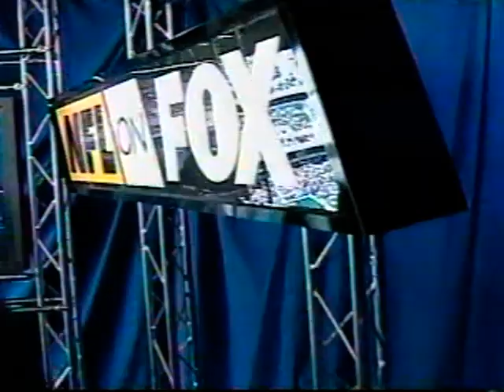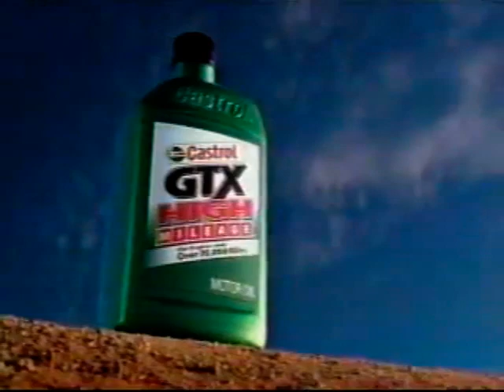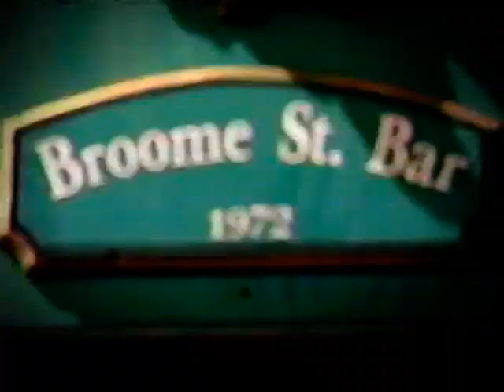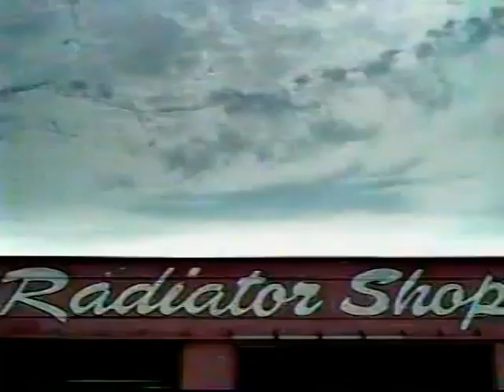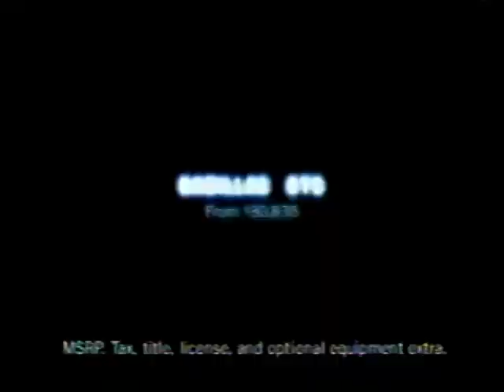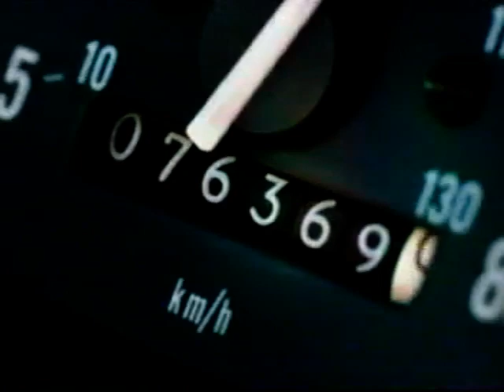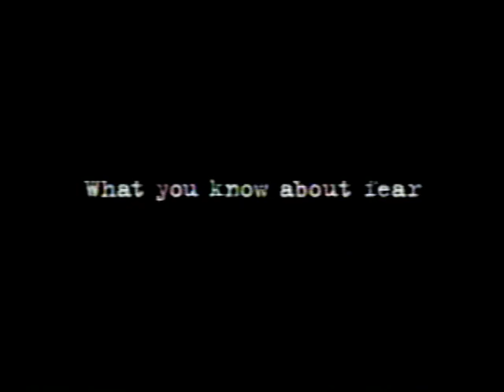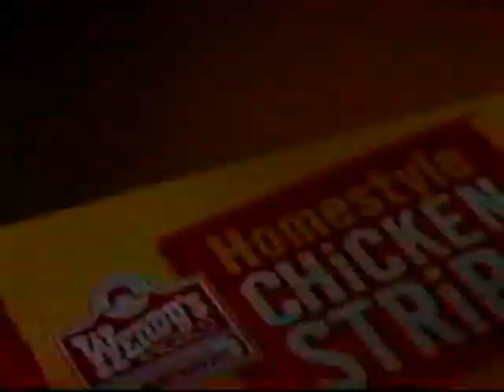Philadelphia Eagles 27 Washington Redskins 25 Patrick Ramsey comes up a little short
Ramsey rallied Washington from an 11-point deficit in the final

3:10, connecting with Darnerien McCants on a 32-yard touchdown pass

in the final seconds.

But under pressure from Brandon Whiting, Ramsey rushed his pass

to Coles in the corner of the end zone and the ball sailed over the

receiver's head.

"Coles was wide open, and I overthrew the ball. It was as simple

as that," Ramsey said.

After John Hall's fourth field goal, a 53-yarder, cut it to

27-19, the Redskins' Bryan Johnson recovered an onside kick at

Washington's 43 with 1:13 left. Ramsey then drove the Redskins 57

yards in five plays.

Defensive end N.D. Kalu returned an interception 15 yards for a

go-ahead TD, and Brian Westbrook had a 19-yard TD run for the

Eagles.

The Eagles (2-2) won for the first time at Lincoln Financial

Field after opening the season with consecutive losses at their new

stadium.

Washington (3-2) fell to 1-7 against NFC East teams under Steve

Spurrier. All the Redskins' games have been decided by three points

or less.

Playing without three Pro Bowl players in their secondary, the

Eagles held Coles and Rod Gardner to just five catches combined in

the first 57 minutes. Free safety Brian Dawkins (foot) and

cornerback Bobby Taylor (foot) missed their third straight games,

and cornerback Troy Vincent sat out with a hamstring injury.

Donovan McNabb completed 16 of 30 passes for 157 yards and his

first TD of the season. He was intercepted twice. Ramsey finished

25-of-50 for 271 yards, with one TD, two interceptions and one TD

rushing.

This was McNabb's first game since conservative commentator Rush

Limbaugh made comments about him that ignited a weeklong firestorm.

Limbaugh said on last week's ESPN's "Sunday NFL Countdown" that

McNabb was overrated because the media wanted to see a black

quarterback succeed.

McNabb said he didn't mind criticism of his performance but was

upset that Limbaugh made race an issue. The reaction to the remarks led to Limbaugh's resignation from the show.

"I don't think I have to go out and prove myself," McNabb

said. "I just have to go out and be myself. I'm a playmaker, a

leader for this team, and I can't let anything outside distract

me."

Kalu, a former Redskin, broke a 13-all tie with his first career

interception and TD late in the third quarter.

On a second-and-9, Ramsey's arm was hit by Eagles tackle Darwin Walker as he threw and the ball sailed up in the air. Kalu caught

it at the 15, eluded an offensive lineman and rumbled untouched

into the end zone.

"I thought he was throwing a screen," Kalu said. "I saw the

ball up in the air, and I was in the right place at the right

time."

Westbrook then put the Eagles ahead by 11 with his TD run with

3:10 left. The Eagles drove 70 yards, holding the ball for 5:39.

McNabb ran 6 yards on third-and-5 to keep the drive alive.

McNabb connected with fullback Jon Ritchie on a 4-yard TD pass

for a 10-0 lead early in the second quarter. Roderick Hood

intercepted a pass from Ramsey and returned it to Washington's 18,

setting up the score.

Ramsey's 1-yard TD run made it 10-7 with 5:56 left in the first

half. Former Eagle Jeremiah Trotter set up the score, intercepting

McNabb and returning it 21 yards to the 1. On third down, Ramsey

leaped over the top for the TD.

"The bottom line is we didn't play well enough to beat the

Eagles," Spurrier said. "I'm frustrated with these guys, and

they're frustrated with me."

David Akers' 36-yard field goal late in the first half gave the

Eagles a 13-7 lead. Akers gave the Eagles a 3-0 lead on a 52-yard

FG in the first quarter.

Hall's 48-yard FG late in the first half cut Philadelphia's lead

to 13-10. Hall hit a 45-yarder midway through the third to tie it

at 13. His 37-yarder cut it to 20-16 in the fourth.

McNabb had just 19 yards rushing. He scrambled 54 yards to

Washington's 10 on the Eagles' first possession, but a holding

penalty on tight end Chad Lewis negated the play.